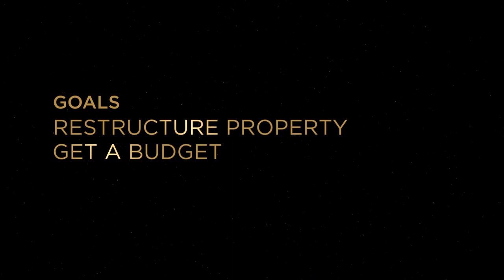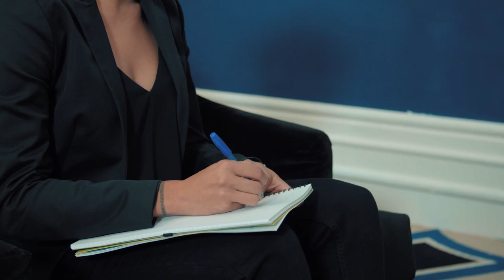Ep 2 – Investing in property can create cashflow issues. Is Kyah prepared?